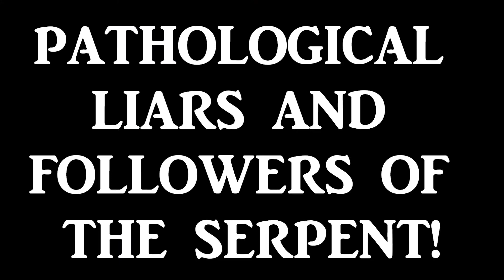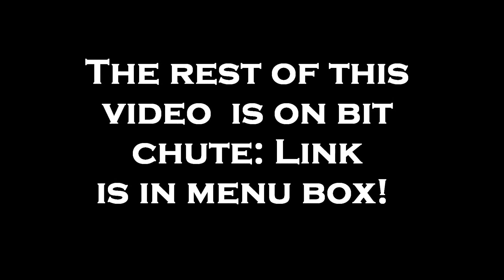The new America: Reprogrammed!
A nation that has been reprogrammed to be a slave! What about you and the Future!